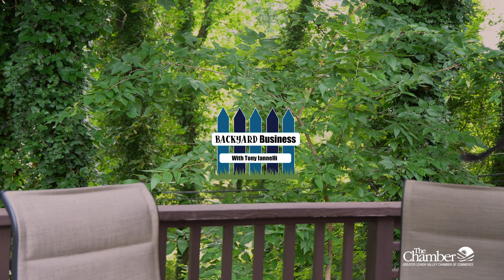Backyard Business Episode 3 with guest Ann Marie Supinski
Join Tony Iannelli in his backyard as he interviews leaders in the Lehigh Valley!

Today's guest is Ann Marie Supinski, Owner of AM Luxe Apparel in Bethlehem, PA!

to learn more about The Chamber!